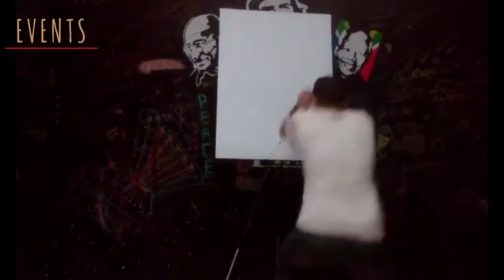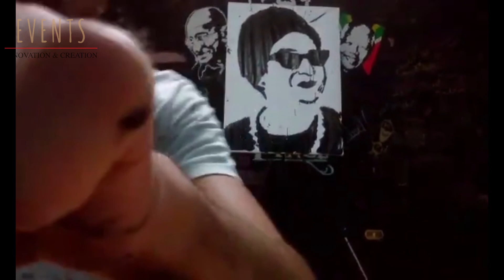Opposite Drawing Technique 1